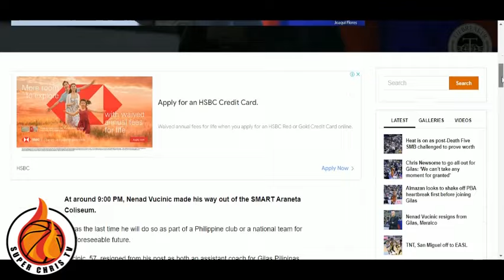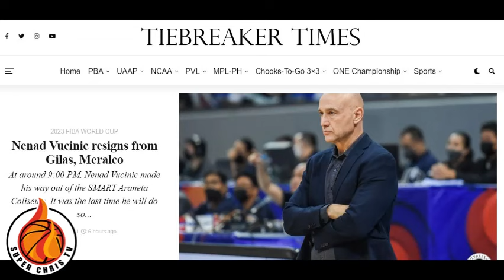Breaking News! Coach Nenad Vucinic Nilayasan Na Din Si Coach Chot Reyes! Nenad Vucinic Resigns!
Breaking News! Coach Nenad Vucinic Nilayasan Na Din Si Coach Chot Reyes! Nenad Vucinic Resigns! Kabasketball nag resign na din itong si coach nenad vucinic as Gilas Pilipinas assistant coach for Chot Reyes.

GILAS PILIPINAS TAGS

Gilas Pilpinas Vs New Zealand
Gilas Pilipinas versus Korea
Gilas Pilipinas Fiba Olympic Qualifiers
Gilas Pilipinas Fiba Asia Cup
Gilas Pilipinas Fiba World Cup 2023

CREDITS